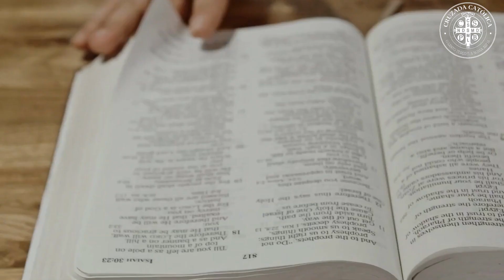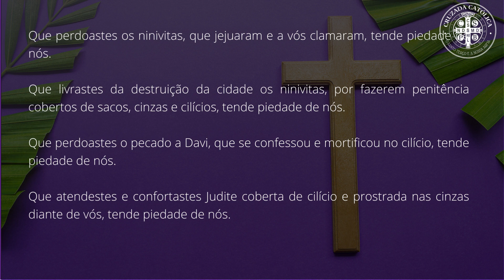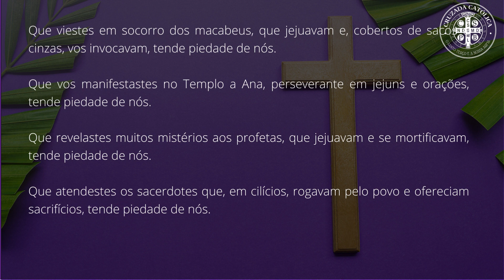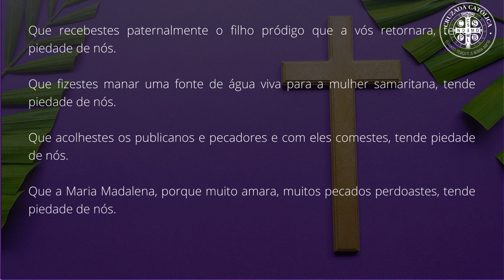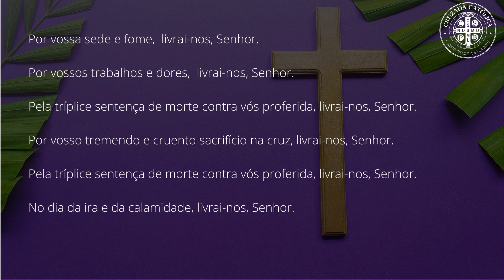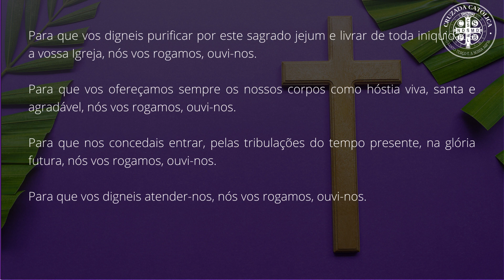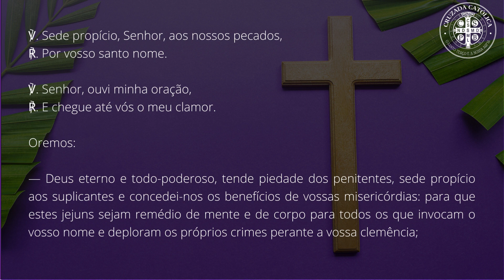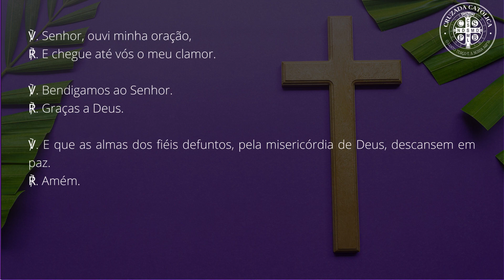Ladainha para a Quaresma (2023)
Ladainha para rezar nesta Quaresma.

A litania a seguir foi composta especialmente para o período quaresmal. Com passagens penitenciais tanto do Antigo quanto do Novo Testamento, pode ser uma ótima oração para aumentar em nós o espírito de arrependimento e compunção por nossos pecados.

Acione o Sininho ✅

📕Você também pode se interessar pelo livro Memórias da Irmã Lúcia: A pastorinha de Nossa Senhora de Fátima |

As memórias da Irmã Lúcia evocam uma história tão simples quanto insondável: a história da vida simples de três crianças de Fátima – Jacinta, Francisco e Lúcia – acolhidas e dinamizadas pelo insondável Coração Misericordioso de Deus. Do cerne dessa narrativa de vida irrompe, com uma energia inaudita, a mensagem que a Senhora do Céu confiou aos corações dos três pequenos pastores, destinada ao coração de toda a humanidade.